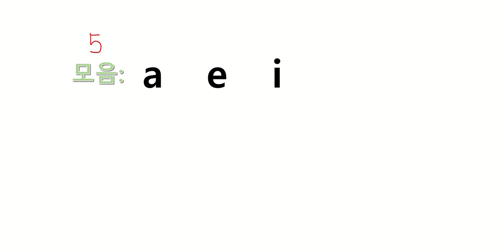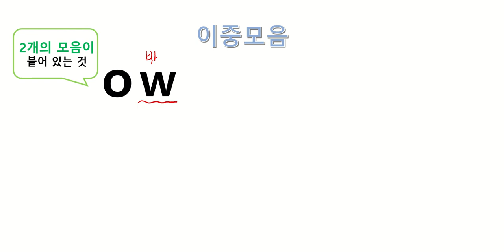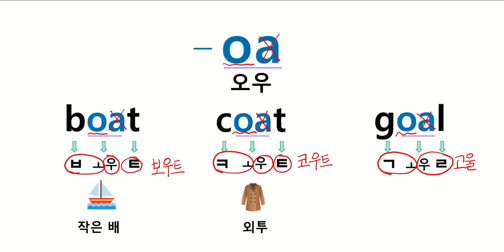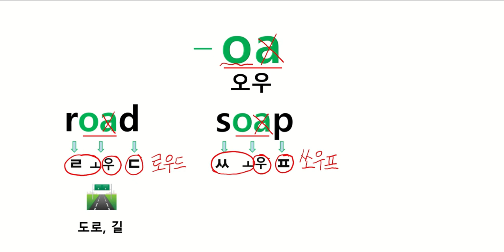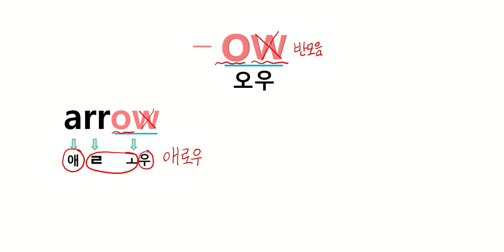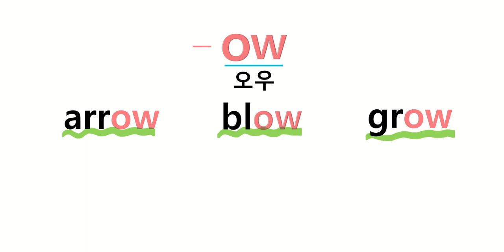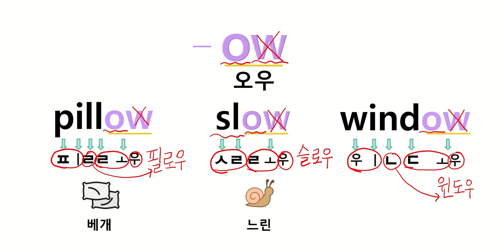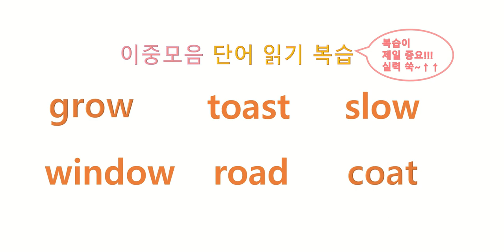[22강] 파닉스 이중모음 쉽게 배우기2 ( oa, ow )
베이비보소 English의 제니에요~
오늘은 이중모음 oa, ow에 대해 자세히 배워볼게요~~
제니와 함께 영어 실력 쑥
오늘도 파이팅!! 제니가 응원합니다^^